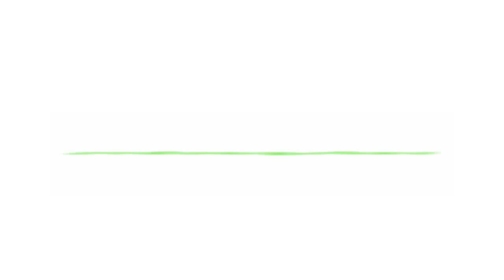Pivot-RUN! [HD]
So, also nicht böse sein, das ist eine meiner ersten Animationen. Please rate and comment!